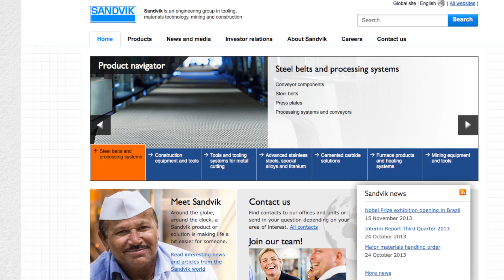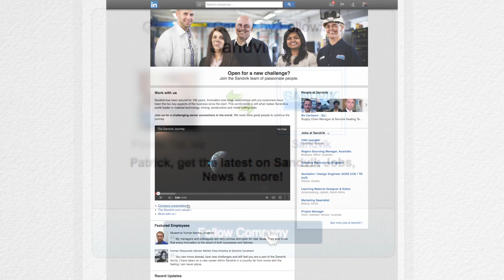Sandvik Group Goes Global to Find Top Talent | LinkedIn Customer Story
Sandvik Group, an engineering group in tooling, materials technology, mining and construction, built a strong employer brand on LinkedIn to recruit candidates globally. Jan Olsson explains how he finds better quality candidates to grow the company at scale.